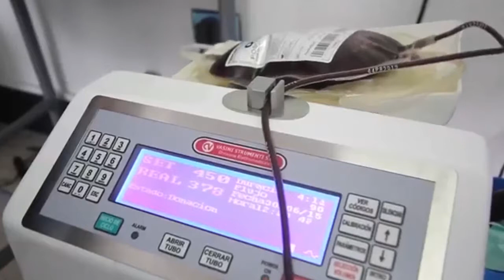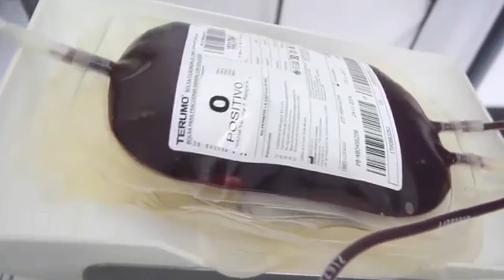Llamado del Banco de Sangre del HUV a donantes para salvar vidas